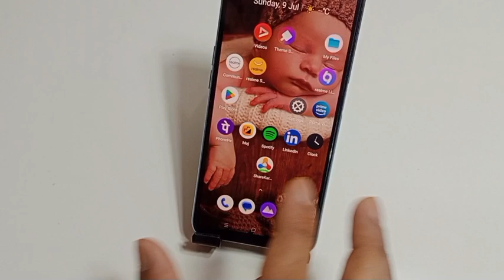Realme narzo 60 Pro 5g back button change kaise kare/how to change back button Realme narzo 60 Pro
hello friends Aaj ki is video ke madhyam se maine aap logon ko bataya hai ki Realme narzo 60 Pro 5g mobile me back button change kaise kiya jata hai